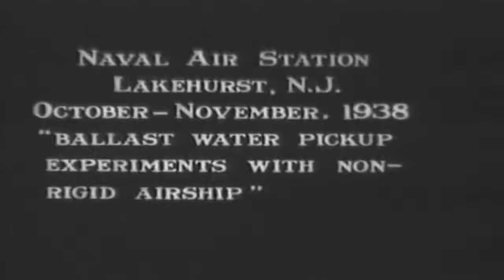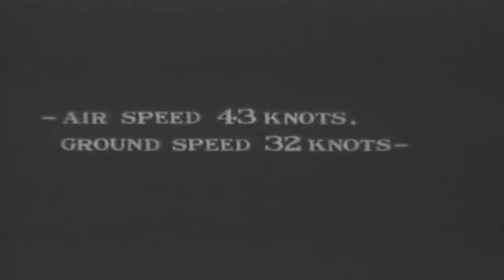Dirigible Hindenburg Visits NAS Lakehurst, New Jersey, Circa 1932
1) LS Dirigible Hindenburg approaches, lands, Lakehurst, N.J. (SV)2) LS Hindenburg-on mooring mast, stern, control car.3) LS Nonrigid airship J-4 in air.4) MLS Nonrigid G-1 at nose mooring mast.5) LS Kite balloon lowered; (SV) men disembark by ladder.6) MLS Water ballast pick-up device on J-4.7) MCU USS LOS ANGELES, stern on riding out car.